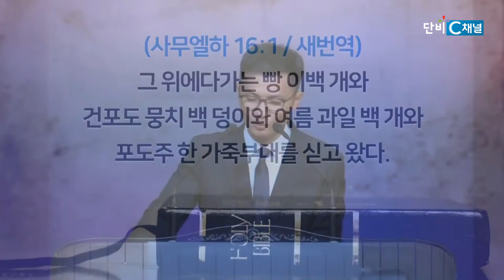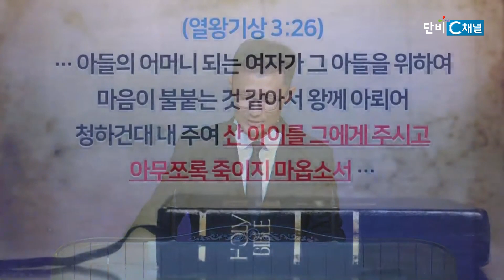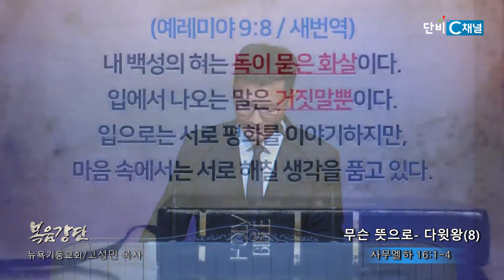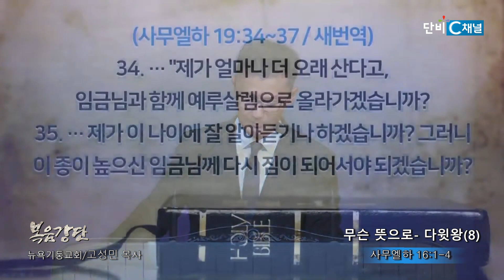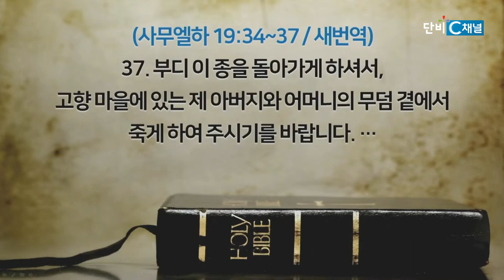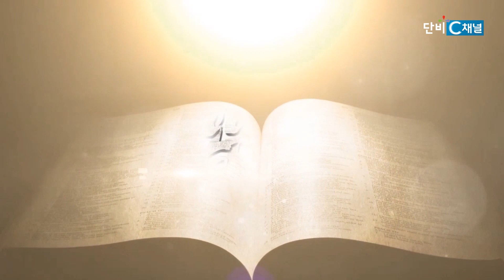고성민 목사 '무슨 뜻으로- 다윗왕(8)'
무슨 뜻으로- 다윗왕(8)/사무엘하 16:1-4
뉴욕기둥교회 고성민 목사
2023년 8월 27일 주일 설교